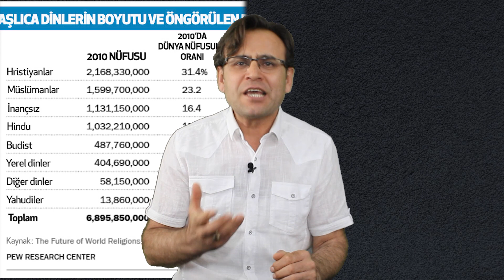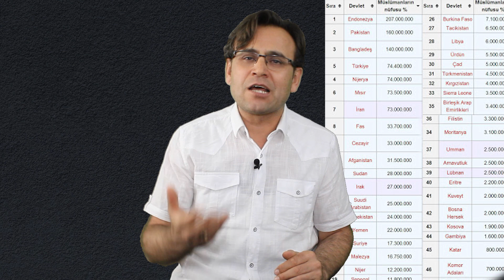Kutsal Kitap mı? Kehanet mi?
Bu videomda son günlerde küreselcilik ile ilgili toplumu korkutan gruplara karşı Kutsal Kitap mı? Kehanet mi? sorusunu yönelttim. Başta Yusuf Koç, Hüseyin Sunar, Mustafa Mert Avcı olmak üzere bütün ekip arkadaşlarıma çok teşekkür ederim. İyi seyirler...

Ben Musa Avcı bu kanalda şiir edebiyat sanat kültür tiyatro gibi içerikler yapıyorum.